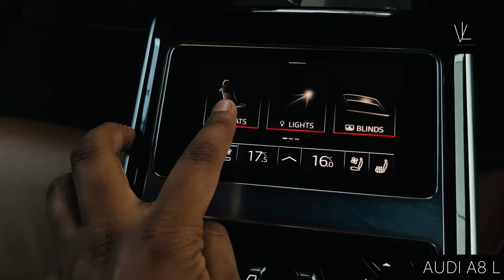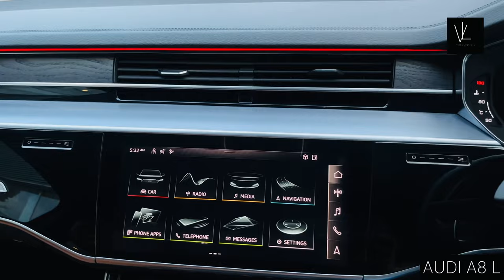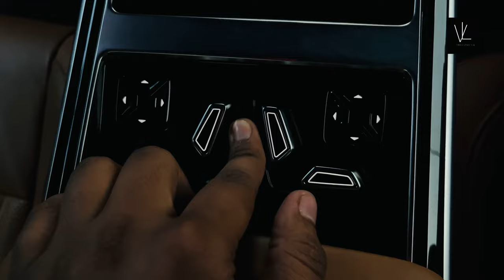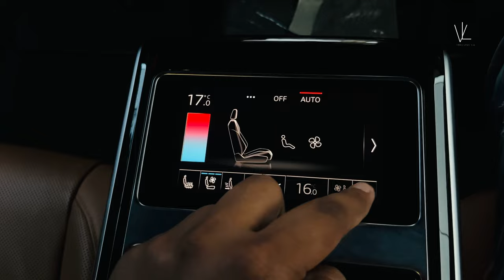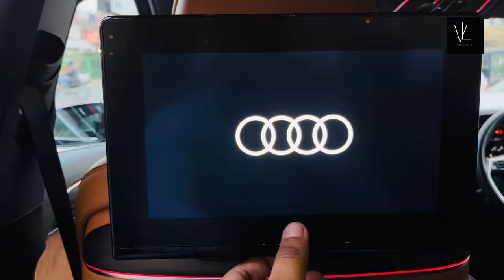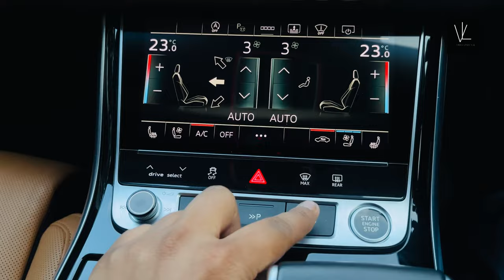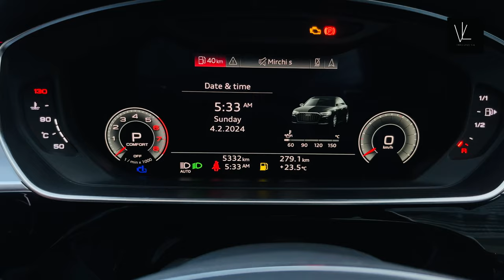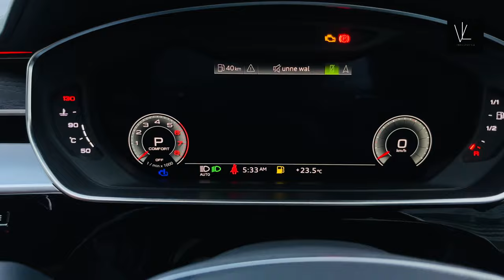Audi A8 L 55 TFSI QUATTRO || Technology 2024 -₹1.87 Crore |​⁠@Vikaslifestyle1007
The Audi A8 is a full-size luxury sedan manufactured and marketed by the German automaker Audi since 1994. Succeeding the Audi V8, and now in its fourth generation, the A8 has been offered with both front- or permanent all-wheel drive—and in short- and long-wheelbase variants. The first two generations employed the Volkswagen Group D platform, with the current generation deriving from the MLB platform. After the original model's 1994 release, Audi released the second generation in late 2002, the third in late 2009, and the fourth and current iteration in 2017. Noted as the first mass-market car with an aluminium chassis, all A8 models have used this construction method co-developed with Alcoa and marketed as the Audi Space Frame

A mechanically upgraded, high-performance version of the A8 debuted in 1996 as the Audi S8. Produced exclusively at Audi's Neckarsulm plant, the S8 is fitted standard with Audi's quattro all-wheel drive system. The S8 was only offered with a short-wheelbase for the first three generations, being joined by a long-wheelbase variant for the fourth generation

In 1982, Ferdinand Piëch signed an agreement with Aluminum Company of America. The objective was to design and develop a car that would be substantially lighter than any other vehicles in its class (to compensate for the fact that standard all-wheel drive was around 100 kg (220 lb) heavier than competitors' rear-wheel drive). In the late 1980s, it was decided that the target vehicle would be a successor to the V8 (Typ 4C) flagship introduced in 1988. By 1990, a final design by Chris Bird and Dirk van Braeckel was chosen and frozen for series production in mid-1991. In September 1993, the Audi Space Frame (ASF) Concept was unveiled at the 1993 Frankfurt Motor Show (IAA) as a D2 Typ 4D prototype in polished aluminum. Pilot production began in December 1993 and development ended in early 1994, at a total cost of $700 million (£418.1 million).[7]

The design of the A8 and A8 L was based on the Audi Prologue concept. The new generation, code-named D5, was unveiled at the Audi Summit in Barcelona on 11 July 2017 and presented at the 2017 Frankfurt Motor Show.[127] The standard wheelbase A8 went on sale in November 2017, and the long wheelbase A8 L was launched in 2018.